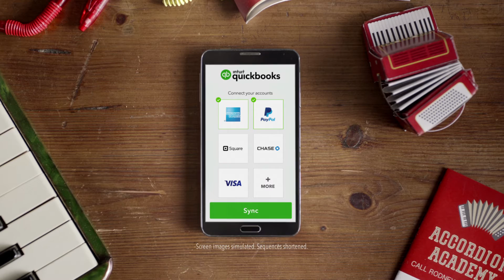QuickBooks Tools: Cash Flow Insights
As a new business it’s vital to know where your finances stand and with QuickBooks Cash Flow Insights, you’ll know in an instant! Start for free at QuickBooks.com.